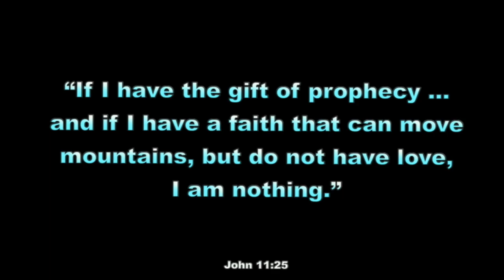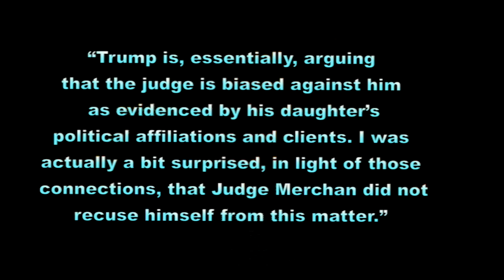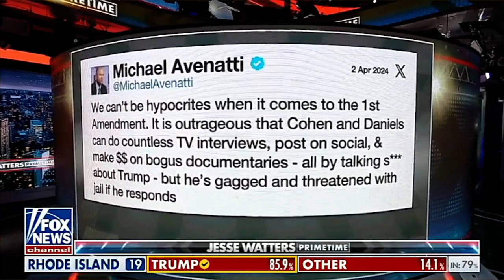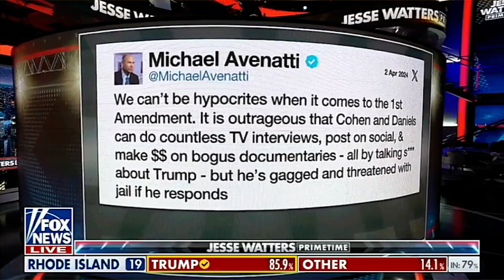4358, Judge Silences Trump Again !!!, 4358